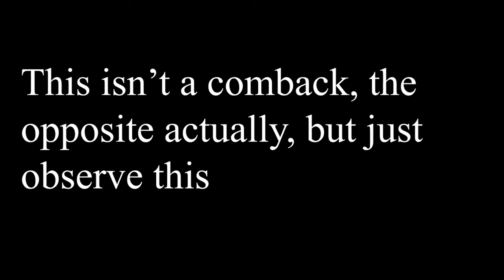Xenoverse 2 Stream Highlights